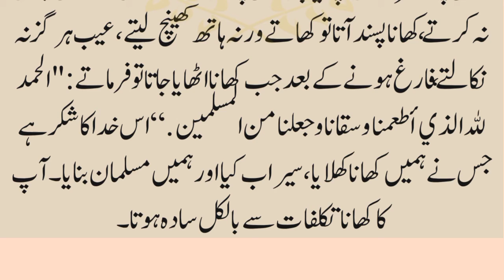khane peene k mutaliqq nabi Kareem s.a.w k akhlaaq | eating and drinking method